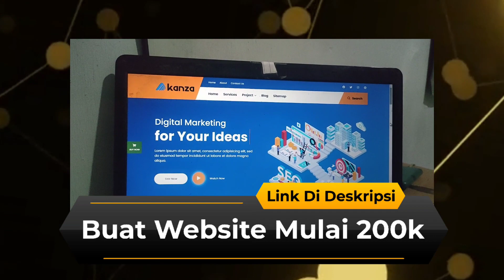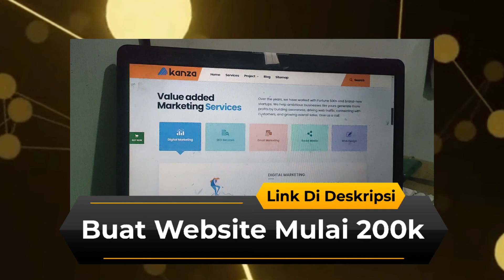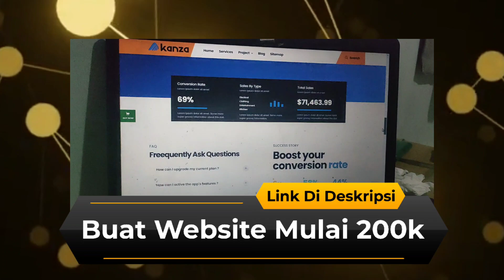Jasa Website Company Profile Murah - Jasa Website Company Profile - Jasa Website Company Profile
Jasa Pembuatan Website Company Profile Murah - Jasa Buat Website Company Profile - Jasa Website Company Profile

jasa buat website company profile,
jasa website company profile,
jasa pembuatan website company profile murah,
jasa buat website murah,
jasa buat website malang,
jasa buat website top up game,
jasa buat website harga,
jasa buat website wordpress,
jasa buat website perusahaan,
jasa buat website toko online,
harga jasa pembuatan website company profile,
jasa bikin website surabaya,
jasa bikin website murah,
jasa bikin website perusahaan,
jasa bikin website toko online,
jasa bikin website wordpress,
jasa bikin website bandung,
jasa bikin website jakarta,
jasa bikin website jogja,
jasa bikin website batam,
jasa bikin website di bandung,